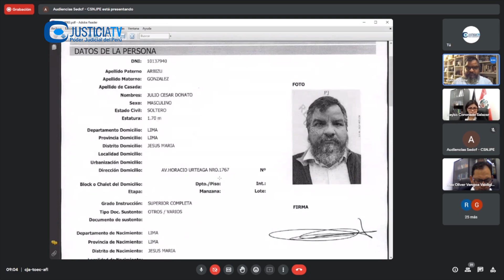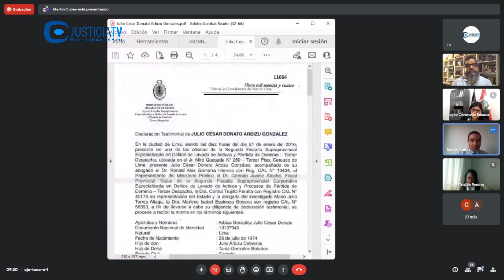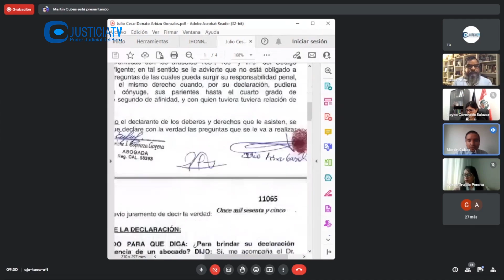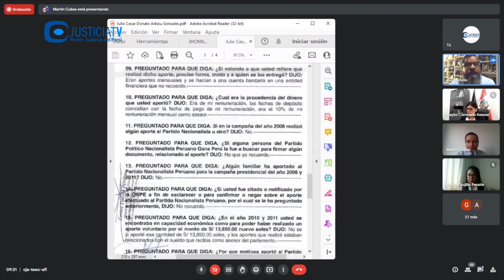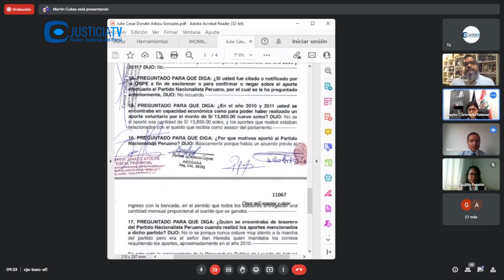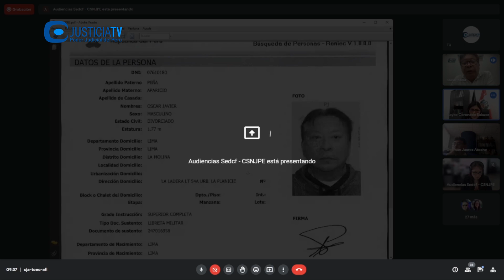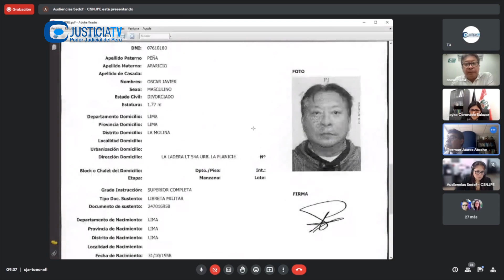Audiencia de juicio oral contra el expresidente de la República Ollanta Humala Tasso y otros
Audiencia de juicio oral contra el expresidente de la República Ollanta Humala Tasso y otros por el delito de lavado de activos.

Desde: Tercer Juzgado Penal Colegiado Nacional de la CSNJPE (31.01.23).